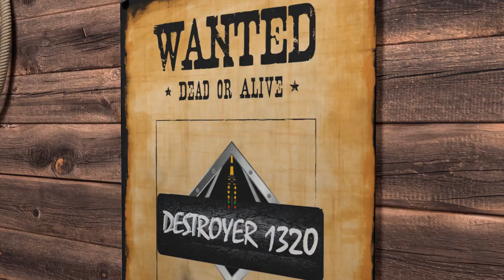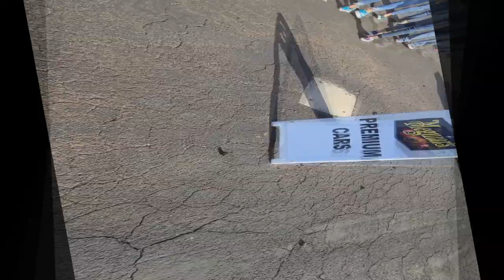Fuel Fest 2021 AZ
Let's go to Fuel Fest! I take you through Fuel Fest 2021 in Chandler AZ at Wild Horse Pass Motorsports Park. Lot's of cars, music and good times to be had. Let's Go!!

Destroyer1320 Gear-Grab a shirt!